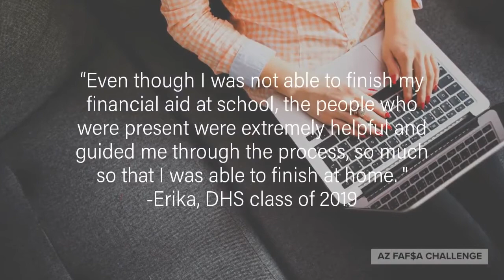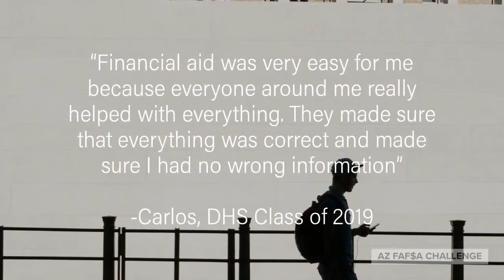Douglas High School | December 2018 Most Innovative Player